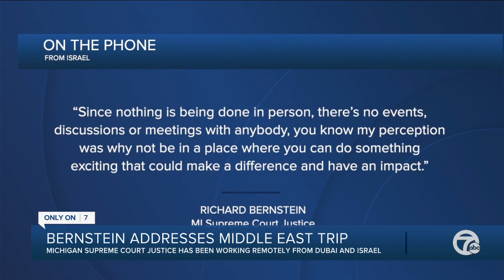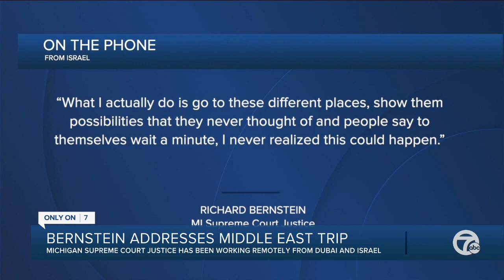MI Supreme Court Justice Bernstein speaks about working remotely while travelling overseas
Michigan Supreme Court Justice Richard Bernstein is opening up about serving remotely on the bench during the COVID-19 pandemic while traveling overseas to advocate for those with disabilities.